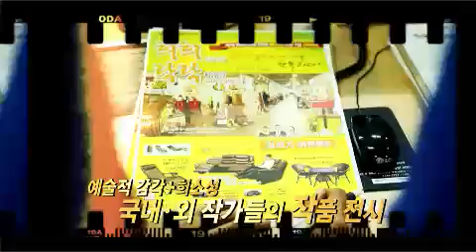스카우트 - Scout EP77 # 001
1994년 설립, 국내 최대 규모의 전시장을 자랑하는 인테리어 소품, 가구 제조 및 판매 업체! (주)중아트갤러리 국내·외 작가들의 작품을 전시, 판매하며 단순한 판매장을 넘어서 예술 문화 공간으로 거듭한 꿈의 기업!